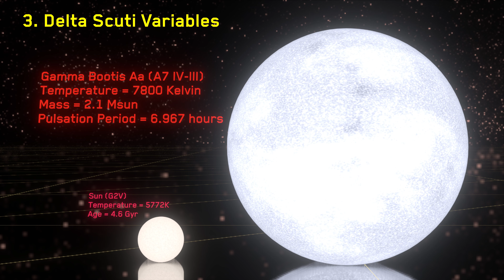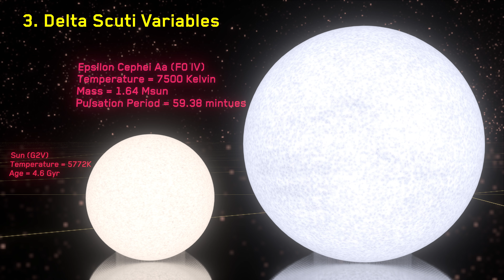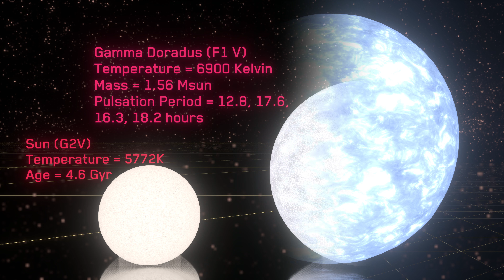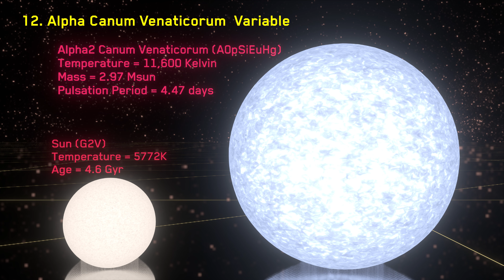Pulsating Variable Stars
1. Classical Cepheid variable
2 type 2 cepheid varable
3. delta scuti variable
4. Mira variable
5. RR Lyrae variable
6. R coronae borealis variable
7. beta cephei variable
8 Alpha cygni variable
9. Gamma doradus variable
10. Rapidly Oscillating Ap Stars
11. PV Telescopii Variable
12. Alpha Canum Venaticorum variable